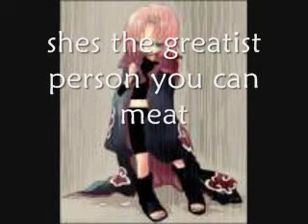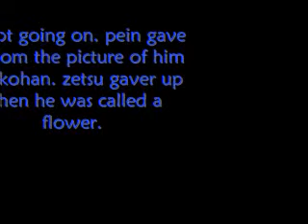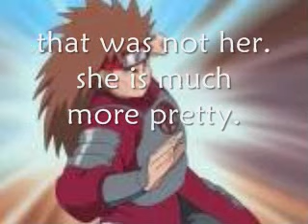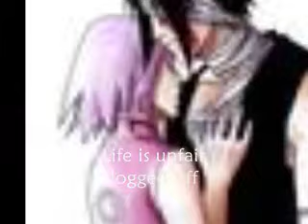Naruto Chat SCFDA # 2 -Choji's speacial Girlfrien???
ya sorry it took so long so here it is!!